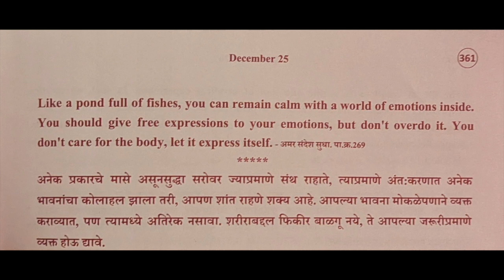Divine Thoughts - 360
Thought reference: Amar Sandesh Sudha, Pg. 269